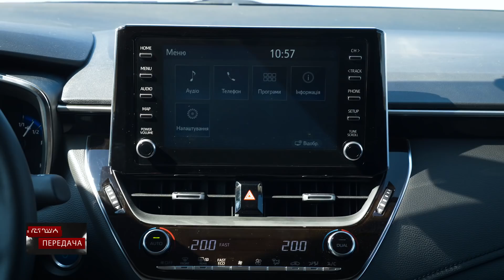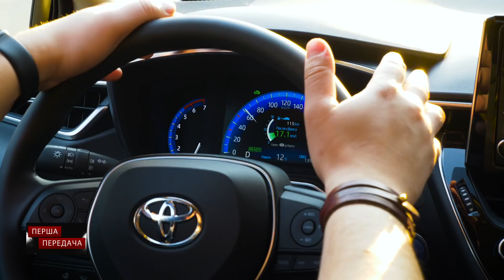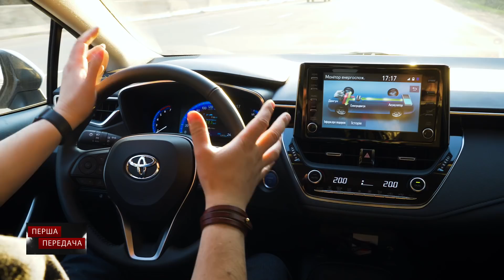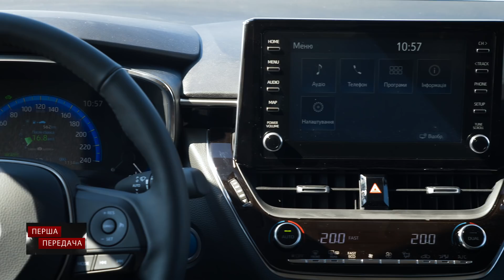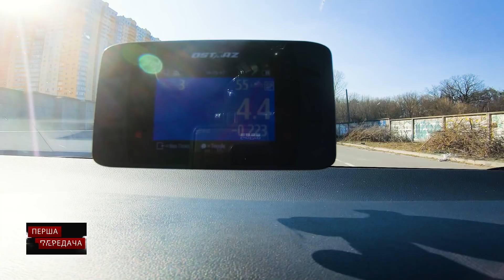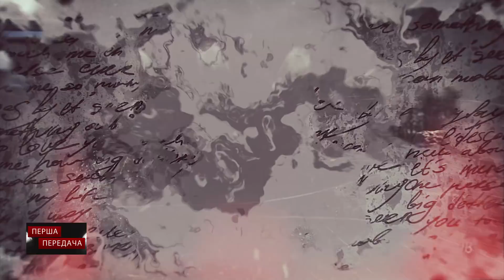Toyota Corolla 2019 (Тойота Королла 2019): тест-драйв от "Первая передача" Украина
РУССКИЕ СУБТИТРЫ. НАЖИМАЙ ВКЛ
Первый тест драйв новой Toyota Corolla, в котором вы узнаете о том, что вас с легкостью будут путать в зеркале заднего вида с Camry ;)

-Она стала интереснее и динамичнее
-Дизайн нового поколения - это огромный плюс
-Она все так же оправдывает пословицу "Тойота не ломается"

Ждем ваши отзывы, комментарии тут и на наших страничках на Facebook и Instagram.